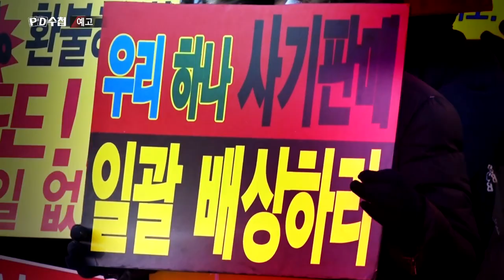[예고] 은행을 믿습니까? - PD수첩 (1월21일 밤11시10분 방송)